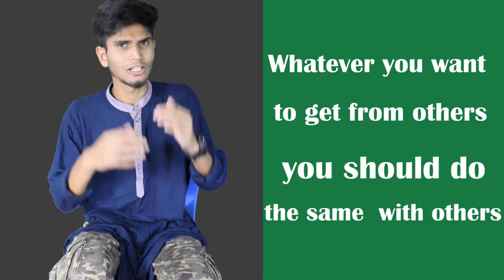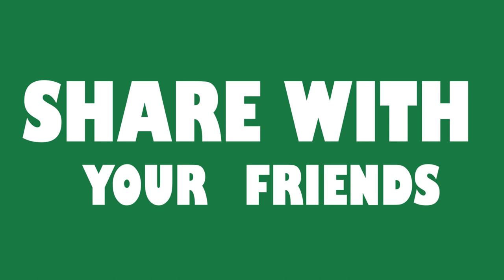10 amazing life hacks | Every people must know | Study hacks,tips & tricks by Asif mollik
10 amazing life hacks | Every people must know | Study hacks,tips & tricks by Asif mollik |